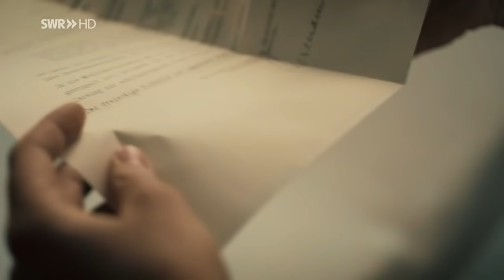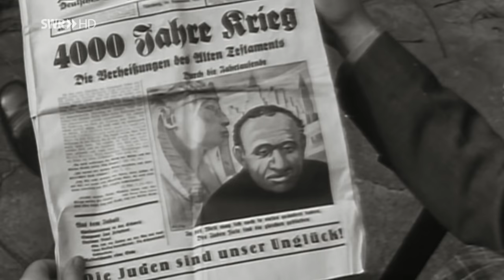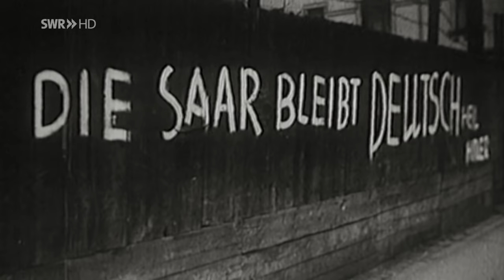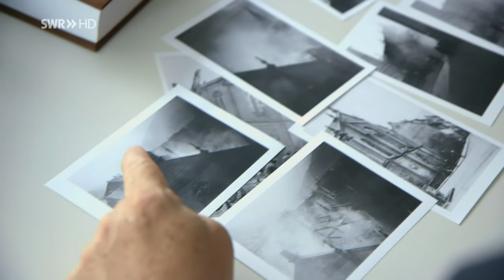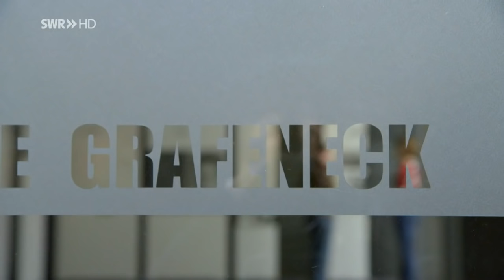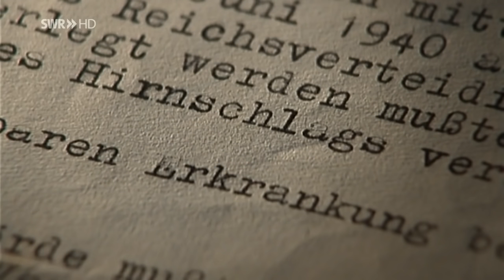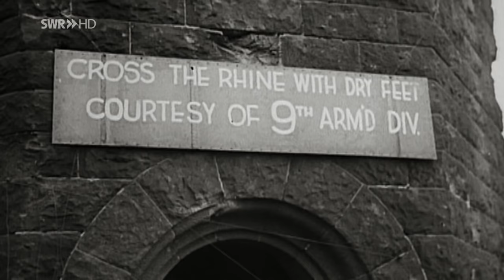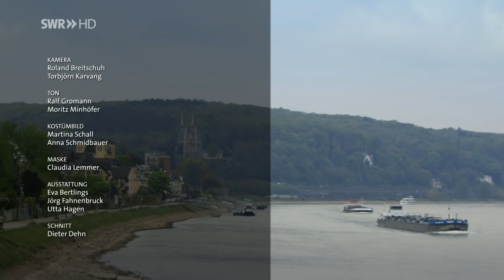Wie wir Krieg und NS-Herrschaft erlebten | SWR Geschichte des Südwestens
Als die Nationalsozialisten 1933 an die Macht kommen, jubeln auch die Menschen im Südwesten ...

Mehr zur Geschichte im Südwesten:

Im Empathy Game kannst Du erleben, wie sich Geschichte anfühlt. Triff Entscheidungen und entdecke, welche Folgen Dein Handeln hat. Eine spannende Zeitreise und ein intensives Spiel-Erlebnis.

Willkommen auf dem offiziellen Kanal des Südwestrundfunks! Hier erwarten euch täglich Highlights unserer aktuellen Sendungen, Programm-Vorschauen, Comedy, Kunst und Kultur!
Wir nehmen in “Odysso” die Welt der Wissenschaft und Forschung unter die Lupe, und in unseren “SWR1 Leute” Interviews faszinierende Persönlichkeiten und Prominenz in die Mangel. “Kunscht” und Kultur kommt auch nicht zu kurz - hier bekommt ihr das volle Programm!